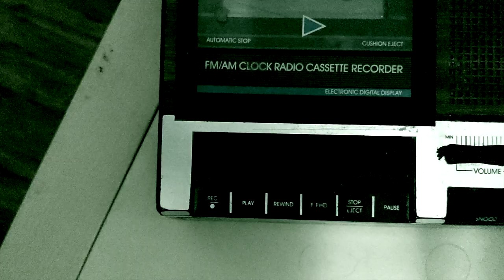Bad Drag Show